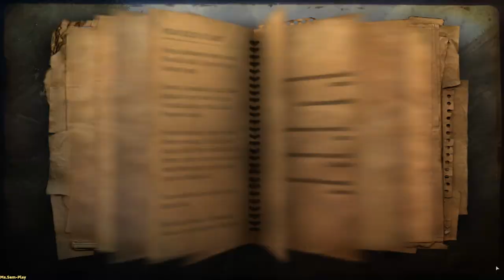Far Cry 2 ➤ Dawn in the swamp(Рассвет на болоте)music